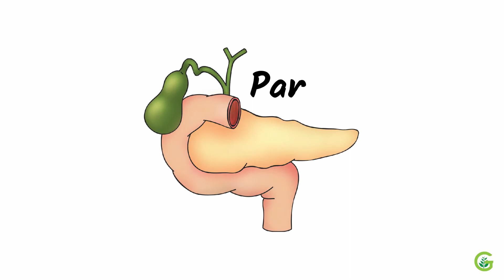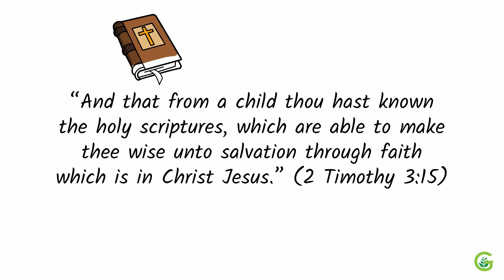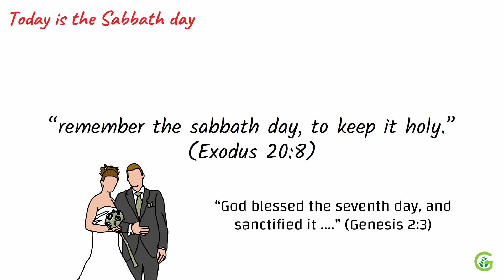Foods That Look Like Body Parts Part 4 – Sweet Potatoes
Shalom and happy Sabbath.

Welcome back to the “Foods That Look Like Body Parts” devotion series.

Today we will be learning from what many of the Indonesians call country food—the sweet potatoes. It has great benefits for our pancreas.

Did you know? Sweet potato is good for our pancreas because the natural sugars which come from the complex carbohydrate contained in it can help stabilizing blood sugar level in our bodies. it also contains vitamin B6 which according to researches, it can prevent the growth of pancreatic cancer cells.

Sometimes, many of us take this “country food” for granted, whereas it has benefits for our bodies. It also applies to the things that has great benefits in our daily lives, but we often take for granted.

Let us now go to this Bible verse, “And that from a child thou hast known the holy scriptures, which are able to make thee wise unto salvation through faith which is in Christ Jesus.” (2 Timothy 3:15)

It says that the Word of God guides us into eternal live, instead of eternal death.

Thus, make it as our only source of strength and hope. Do not ever take it for granted because He will pour His blessings onto His children who are faithful in obeying His truth.

Today is the Sabbath day and through one of the 10 commandments, God has reminded us to “remember the sabbath day, to keep it holy.” (Exodus 20:8)

God established the two institutions in the Garden of Eden—the marriage and the Sabbath. All days are good indeed, but the seventh-day Sabbath is special because “God blessed the seventh day, and sanctified it .” (Genesis 2:3)

So, as we celebrate and keep this Sabbath day holy, may we receive the blessings God has promised to all of us.